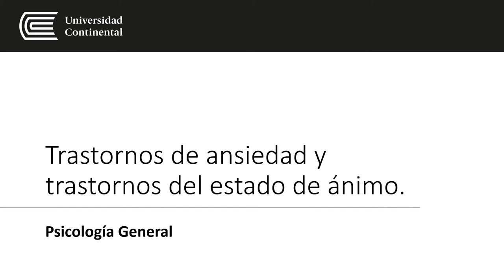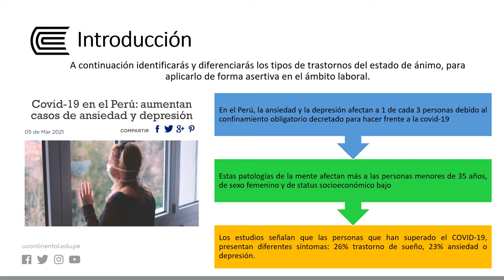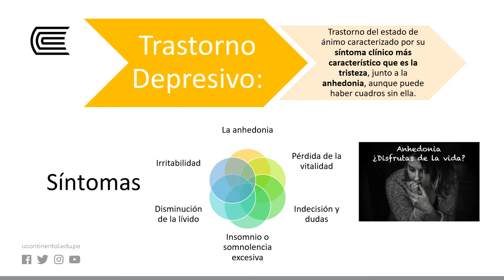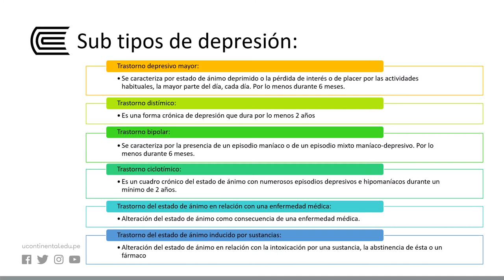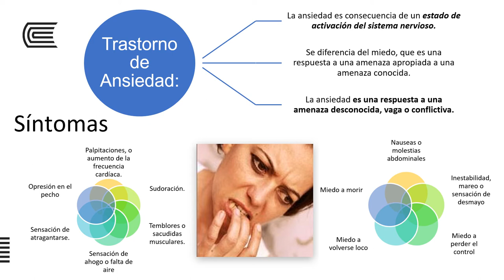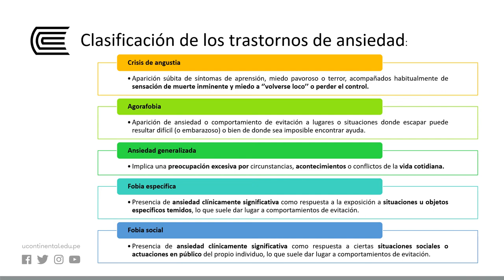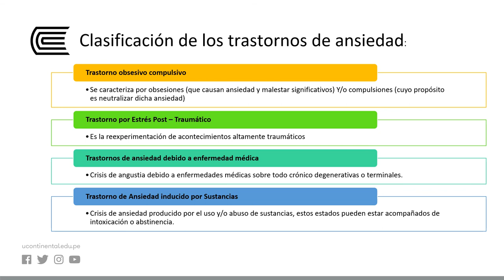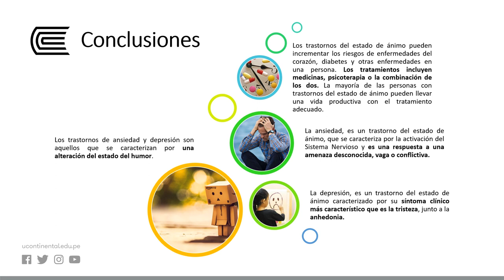Trastornos de ansiedad y trastornos del estado de ánimo